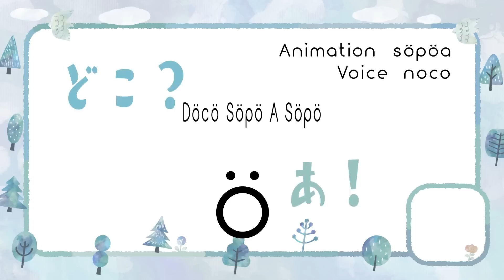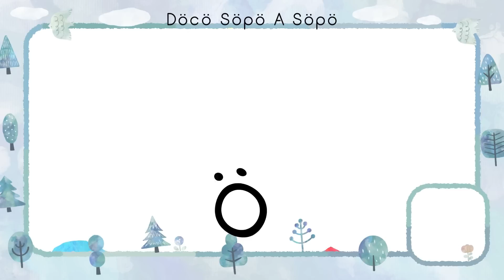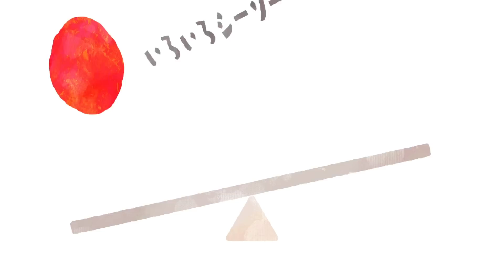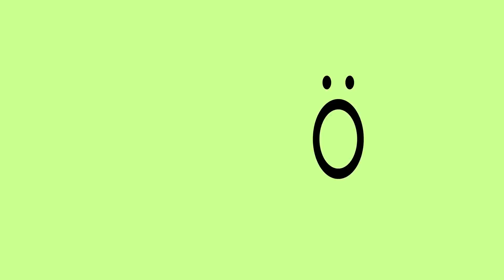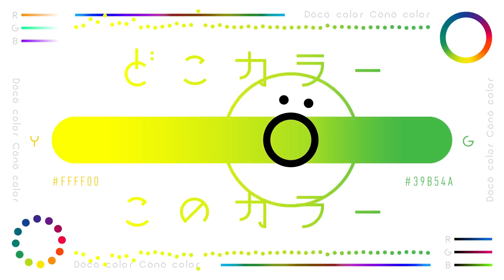【赤ちゃんが喜ぶ】赤ちゃんが学べるデザイン│赤ちゃんが泣き止む│笑う│0〜3歳児向け知育番組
ソポアートパークは赤ちゃんからアートで楽しく学べる知育番組です🎨öママさん、パパさん、育児に関わるみなさま、毎日お疲れさまです𓍯今回はデザインの新作『かたちとかたち』リリースです✨色や形を学べると人気のデザインコンテンツをギュギュッと20分におまとめ🌟赤ちゃんが学べるデザインスペシャルです✨🎨色と形を楽しく学んでデザインセンス抜群になっちゃいましょう💫

00:00 かたちとかたち○▲□ö
01:10 どこそぽあそぽ🔵𓂃ö
03:25 いろいろシーソー🔴／🔵ö
05:27 いろいろブランコ🔴🎨ö
07:36 クルンシュ🟡
10:38 パシャッ🎨
13:23 Söpö Color🎨
14:32 どこカラーこのカラー🎨
15:44 おえかきデザイン🎨
20:07 エンディング🌙🌲ö

Söpö(ソポ)はフィンランド語で「かわいいö」
ソポアートパークは公園で遊ぶような感覚で
観て学べる 𖥍ö かわいいアートの公園です 𖠰ö

▽公式Instagram▽
SöpöArtPark

▽Credit▽
Animation : söpöa・7co
Voice : noco
SE：OtoLogic